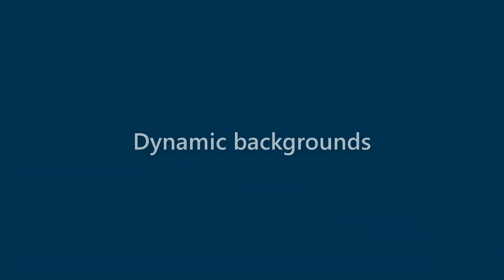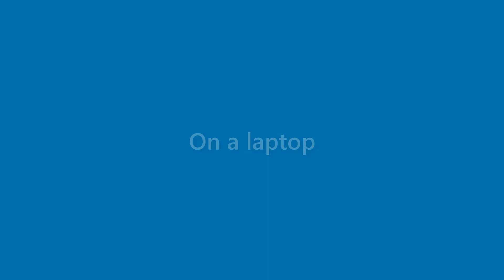Bertha Holloway - appearance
Name Look - Bertha Holloway - appearance. In this video we present "Bertha Holloway" name look and feel in various scenarios.
This video will cover:
How does "Bertha Holloway" look as a personal letterhead?
How does "Bertha Holloway" look on a business card?
How does "Bertha Holloway" look on a computer/laptop screen?
How does "Bertha Holloway" look with different background colors?
How does "Bertha Holloway" look with various fonts?